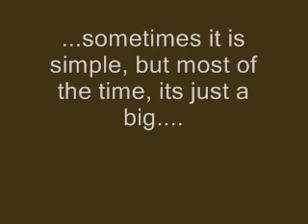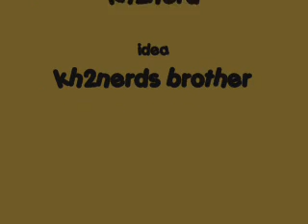Kingdom Farts episode 1 ON YOUR MARK GET SET FART!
omg, this is the craziest, funniest, and stupidest thing i have done. episode 2 will be longer, with different farts. enjoy!
-kh2nerd